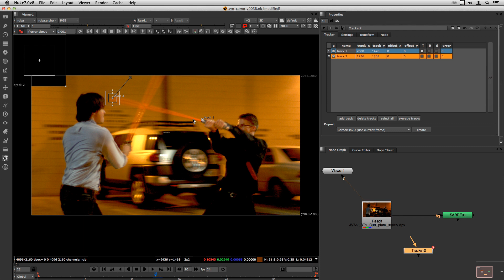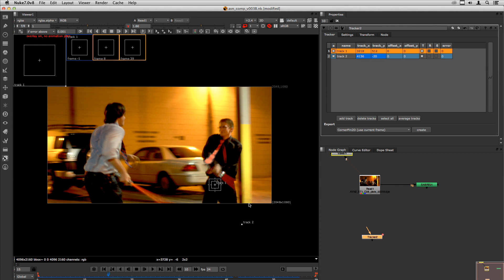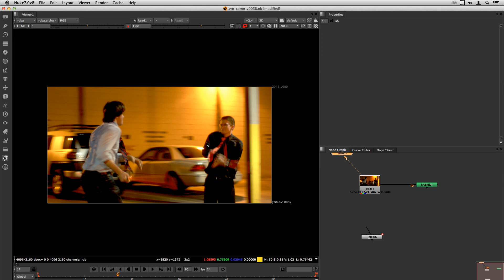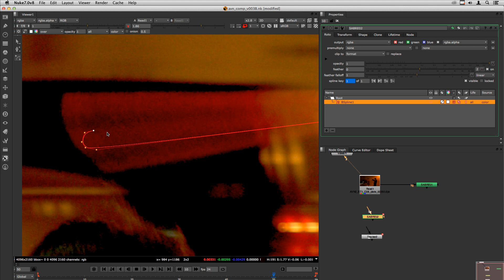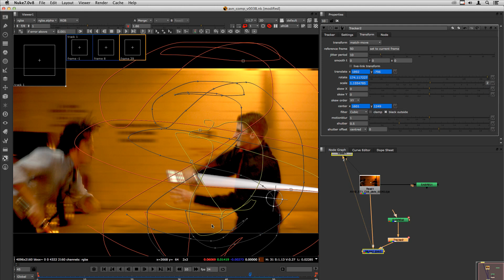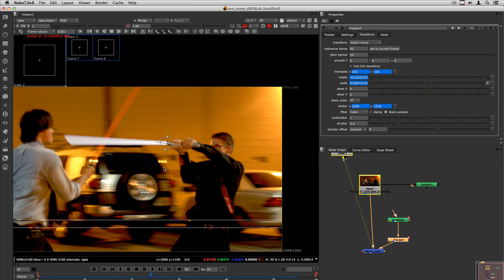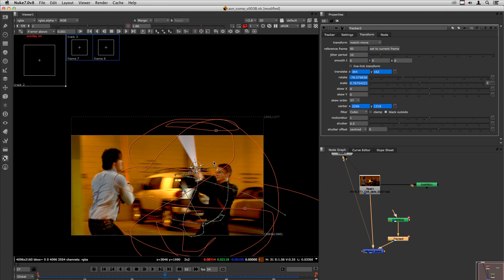Nuke - Projeto AvN2 (lightsabers) - Parte 2 - Tracking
Neste treinamento baseado em um projeto, vamos fazer o efeito clássico de lighsabers (sabres de luz), imortalizado pelo filme Star Wars. Na Parte 2 vamos fazer o segundo sabre de luz usando uma técnica sem rotoscopia.

Arquivos 4K (RED camera) incluídos para a prática (veja abaixo)

Nível: Básico

Tópicos:
Tracker node 0:33 : match-move 2:09, reference frame 3:54, motion blur 4:38
Mudando o centro de transformação do match-move 5:07
Roto node
Viewer Overlays 1:30

Agradecimentos para Nathaniel Caauwe que
cedeu as imagens usadas neste treinamento sob uma licensa

Nuke Tutorial by Magno Borgo, certified nuke trainer.

On this project based training, we will recreate the classic lightsaber effect from Star Wars. On this video (part 2): work on the second lightsaber with an alternate technique, no rotoscope involved!

4K RED camera footage included for practice! (see below)

Level: Basic

Topics:
Tracker node 0:33 : match-move 2:09, reference frame 3:54, motion blur 4:38
changing the match-move transformation center 5:07
Roto node
Viewer Overlays 1:30

who provided the tutorial images under the